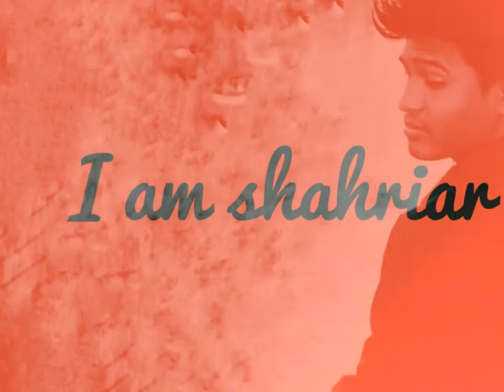jani na khotay aso song promo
it is my own create song .